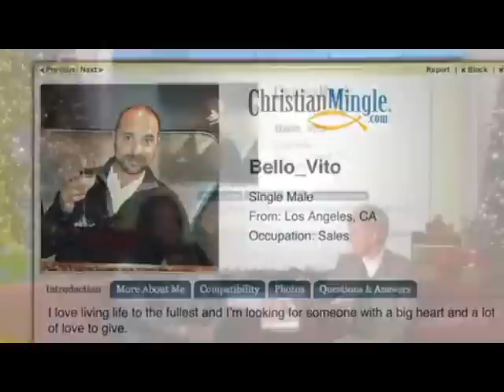Ellen's Loni Love Matches on The Ellen Show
Ellen's Loni Love Matches on Ellen Show 2013
Ellen's Loni Love Matches on The Ellen Show 2013
Jake Gyllenhaal's Hand Injury
Jake Gyllenhaal's Birthday Plan
Jake Gyllenhaal's Happy Thanksgiving
It's Day 3 of 12 Days!
Loni Love on the Ellen Show 2013 Season 11
Loni Love on the Ellen Degeneres Show 2013
Loni Love on the Ellen Degeneres Show 2013 Season 11
Ellen's Loni Love Matches in the Ellen
Ellen's Loni Love Matches in the Ellen Show
Ellen's Loni Love Matches on the Ellen Show 2013 Season 11
Ellen's Loni Love Matches on the Ellen 2013
Ellen's Loni Love Matches on the Ellen Degeneres Show 2013
Ellen's Loni Love Matches on the Ellen Degeneres Show 2013 Season 11
lonie anderson
lonie sanders
loni anderson measurements
loni anderson feet
loni pin code
loni evans videos
loni evans pics
Miley Cyrus Gushes About Her Boyfriend!